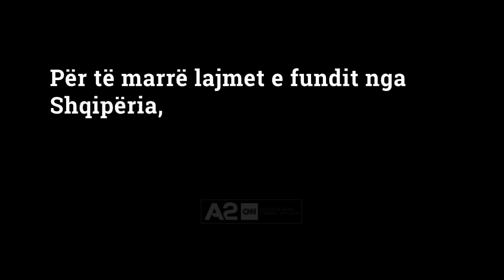Rama lançon aksionin e dytë antiinformalitet, paralajmëron bizneset